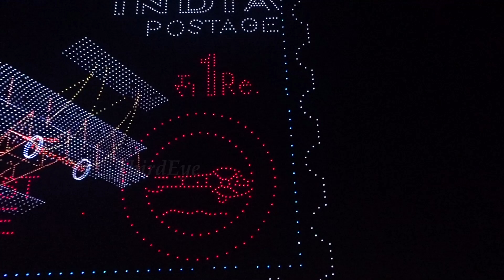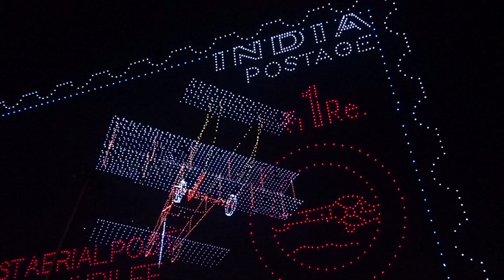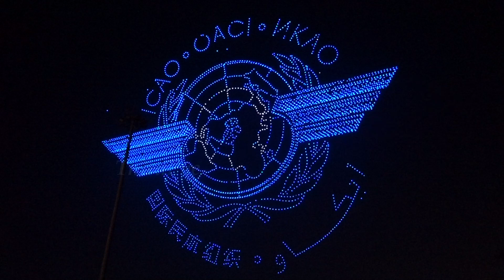Amaravati Drone Show With 4500 Drones | Drone Show In Amaravati | AP News | Third Eye